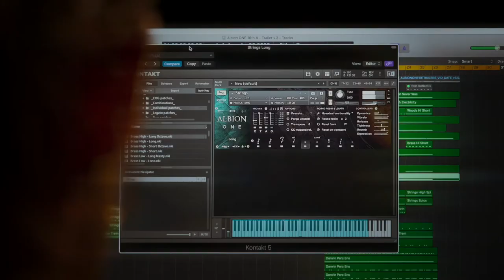Spitfire Audio - Albion ONE (Trailer Rescore by Derek Rozmes)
My entry for Spitfire Audio's 10th Anniversary competition.